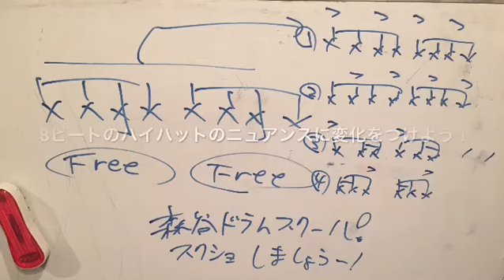ドラム練習！今日のプチレッスン！【No.598】8ビートのハイハットのニュアンスに変化をつけよう。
今日のプチレッスン！【No.598】
Level.★★☆☆☆
本日は8ビートのハイハットのニュアンスに変化をつけよう。
右手のアクセントを変えたり音符を増やしたりすれば8ビートも無限の表現があります。

『スタジオラグへおこしやす』のドラム教則関連記事のライターも勤めてます。